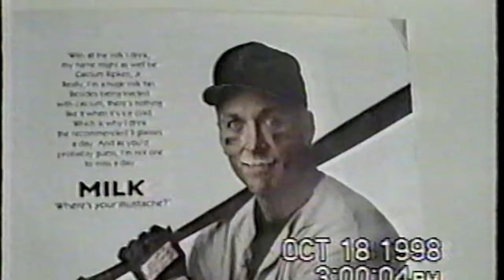Birthdays and Playing